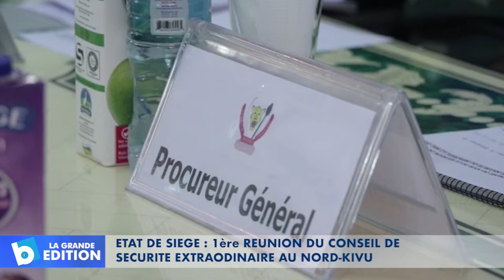Etat de siège: Premier réunion du Conseil de sécurité extraordinaire au Nord-Kivu